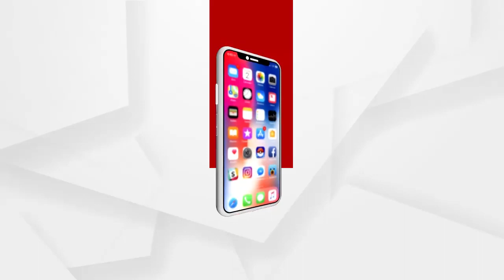ଆଜି ଓଡିଶା ଆସୁଛନ୍ତି ରାଷ୍ଟ୍ରପତି ରାମନାଥ କୋବିନ୍ଦ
ରାଷ୍ଟ୍ରପତିଙ୍କ ଅଗମାନକୁ ଆଖିରେ ରଖି କମିଶନରେଟ ପୋଲିସର ସୁରକ୍ଷା ବ୍ୟବସ୍ଥା କଡାକଡି କରାଯାଇଛି...